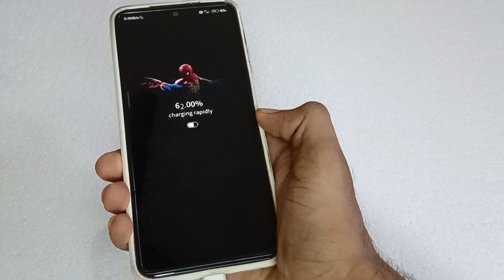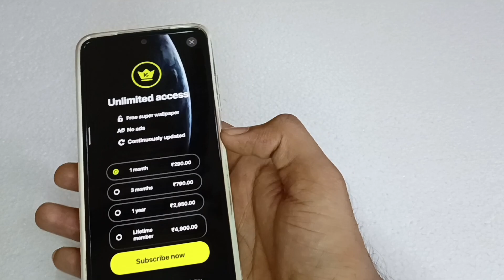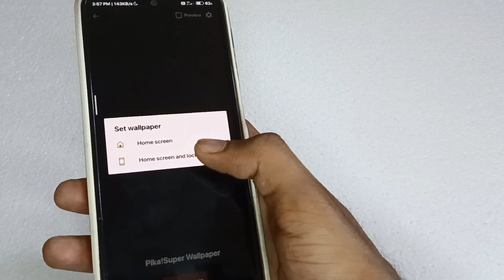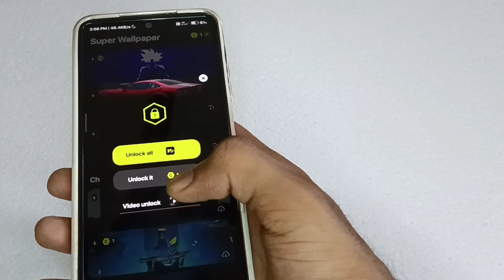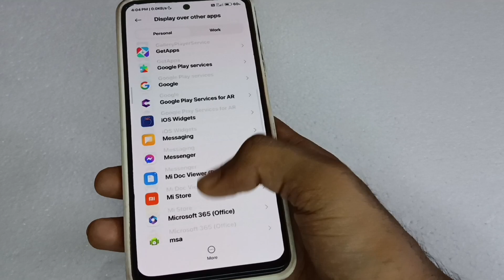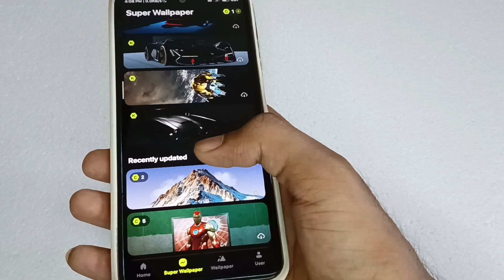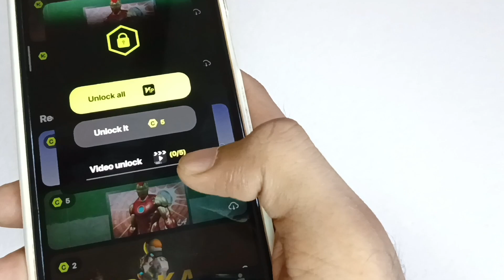Apply Amazing Super Wallpapers🔥With Wonderful Charging Animations😍 | Enable Now any Android Device😃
Newvideo2023, newvideo2023
Newtechvideo, viralvideo
SytSTechOfficial
SYTSTechOfficial
sytstechofficial

These videos👆will definitely be very useful and informative for you all, so do watch these videos👆as well😀😀

_________________🇮🇳 JAI HIND🇮🇳🇮🇳🇮🇳🫡_____________
_________________JAI BHARAT🫡🇮🇳🇮🇳_______________
_____________🇮🇳🫡VANDE MATARAM 🫡🇮🇳__________